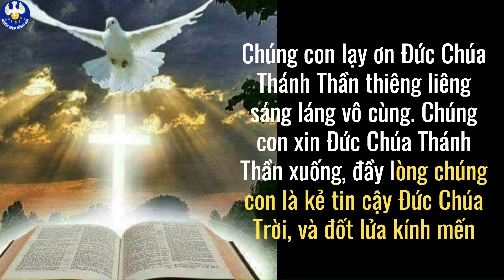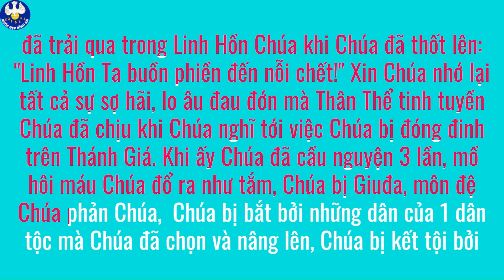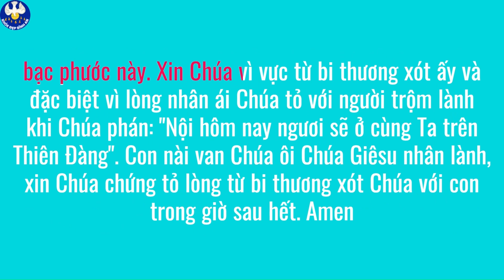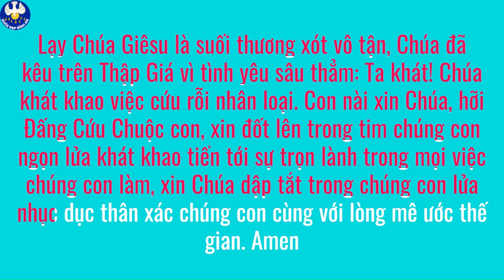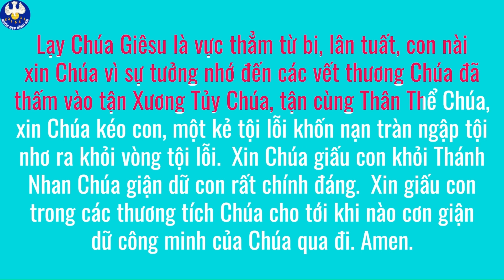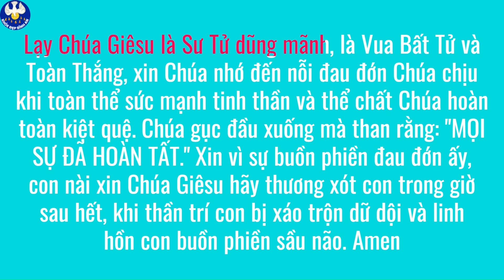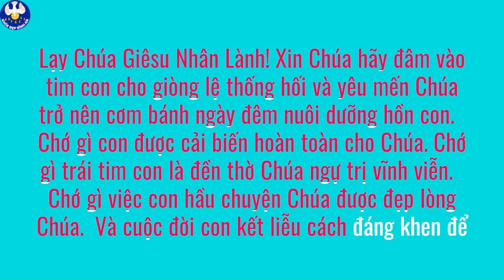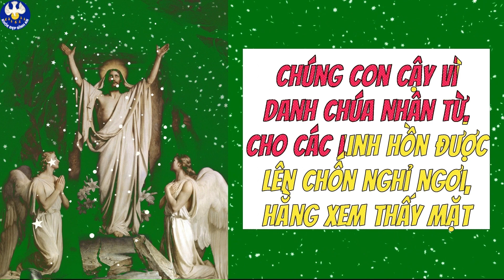Con Am hiểu hơn những bậc Lão thành vì Huấn lệnh của Ngài con Tuân giữ Kính 5480 Roi đòn Chúa KĐBA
Con Am hiểu hơn những bậc Lão thành vì Huấn lệnh của Ngài con Tuân giữ Kính 5480 Roi đòn Chúa chịu =15 Kinh nguyện Chúa mặc khải cho Thánh Bridget Khỏe Đẹp Bình An #351
💎MIỄN PHÍ TRỌN ĐỜI: Chương trình Học Hiểu để Tự Chăm sóc bản thân
💎Dinh dưỡng Khỏe CƠ BẮP bảo vệ KHỚP & TIM, Đăng ký ngay